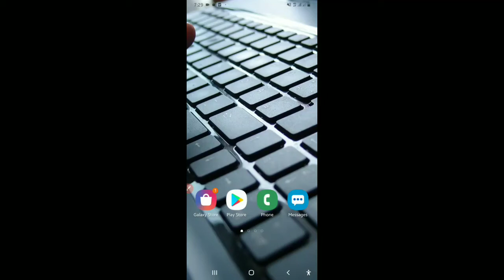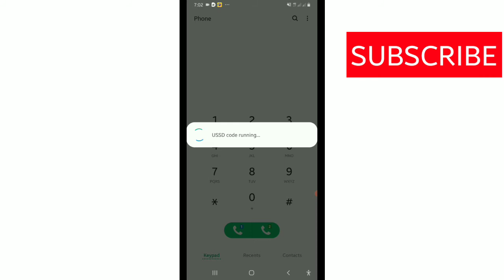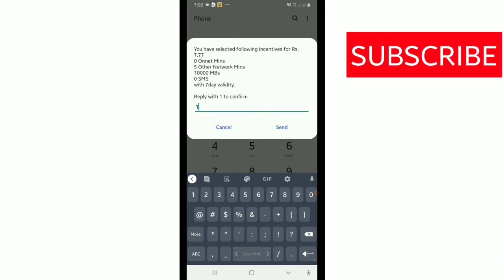Jazz Cheap internet packages || Jazz New Internet Offer 2021 || Weekly,Monthly,Daily,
JazzCheapinternetpackages

net offer today the net offer  Internet Packages